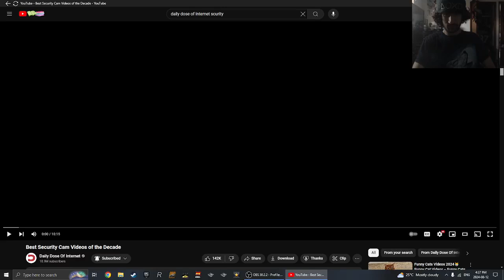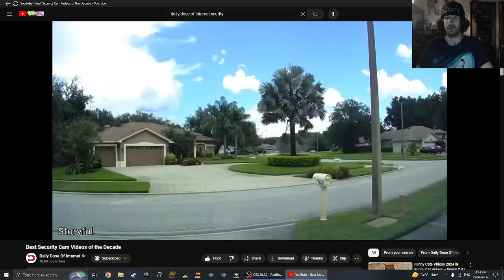Jay Reacts to... | Best Security Cam Videos of the Decade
I'm back with another Reaction Video, as I'm going to React to a Video on "Best Security Cam Videos of the Decade" by: @DailyDoseOfInternet

I hope that you Guys Like and Enjoy the Video the Best Way!!!